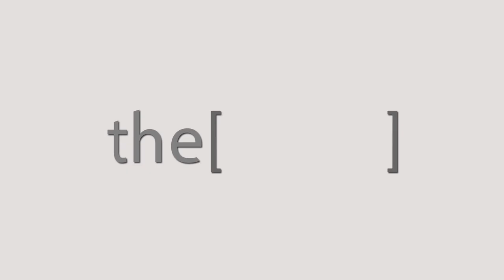Dr.Manal Halim Wahba Talks about Ovarian diseases.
Professor of Radiology, Al-Qaser Al-Aini
استاذ الاشعة القصر العيني